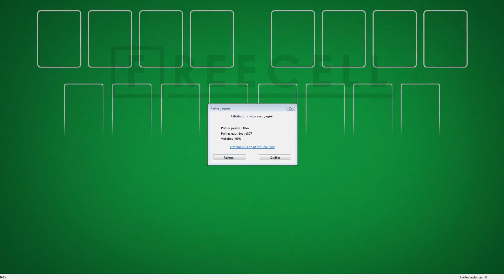Solution to freecell game #1619 in HD